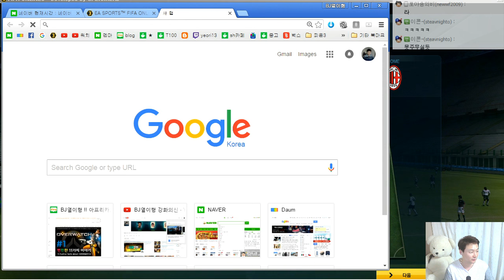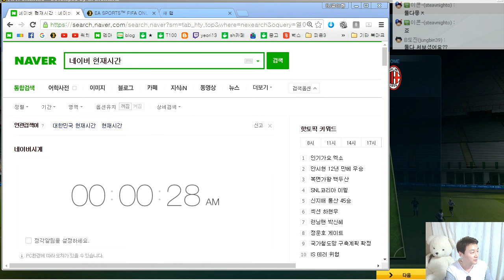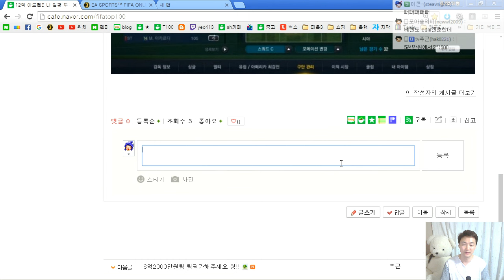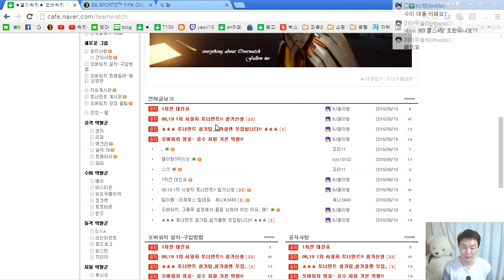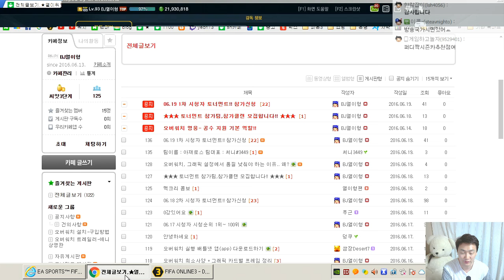피파3 열이형 5연패후!! 각성 연승간다!! 열이형 플레이영상 피파온라인3/fifaonline3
피파3 열이형 5연패후!! 각성 연승간다!! 열이형 플레이영상